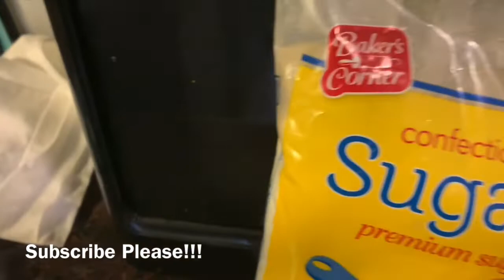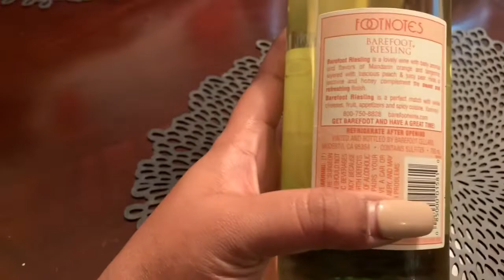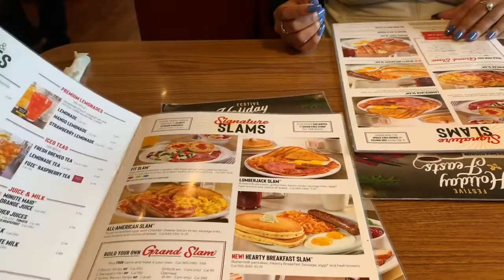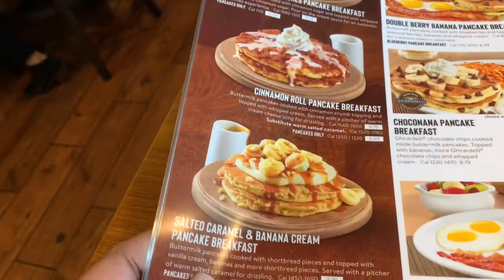She’s backkkk!!! | Happy Thanksgiving | Vlogmas Day 1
Hey guys your girl Toyonce is back! I truly missed you guys! Hope you all had a wonderful thanksgiving.